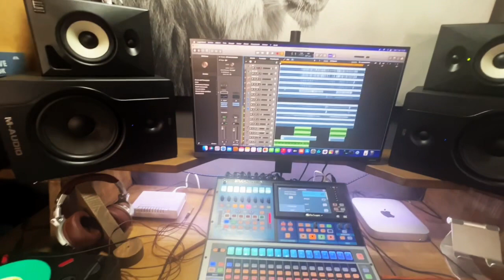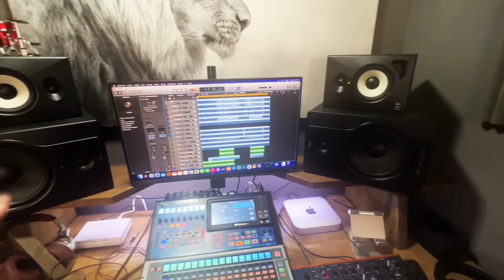MI ESTUDIO: Mesa, micros, cables!!!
Vídeo sobre el equipo de mi estudio.